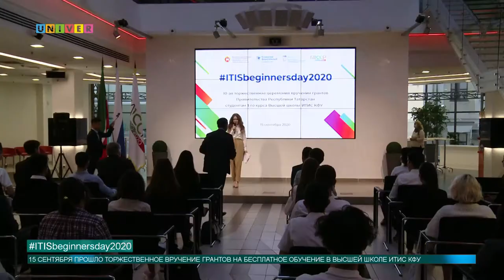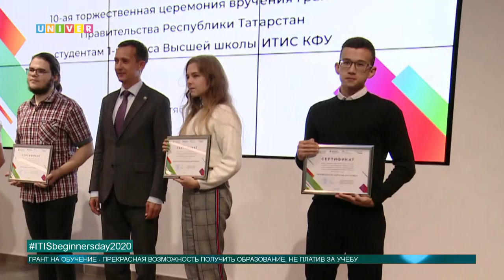ITISbeginnersday2020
15 сентября в Казани торжественно вручили гранты на бесплатное обучение в Высшей школе ИТИС КФУ. Ещё вчера бывшие школьники, благодаря грантам, могут бесплатно обучаться информационным технологиям. За какие заслуги присудили награду и как она в будущем поможет им в обучении - в сюжете нашего корреспондента